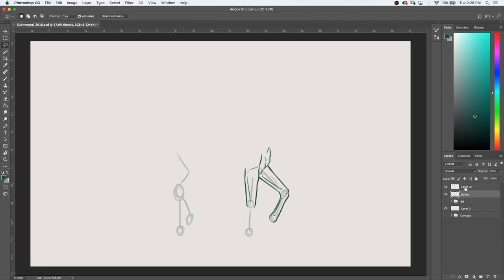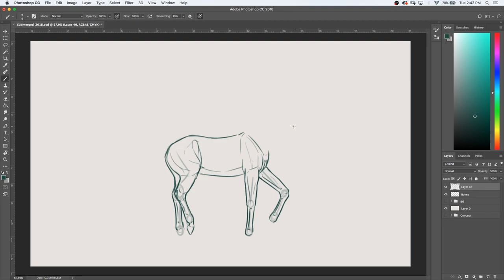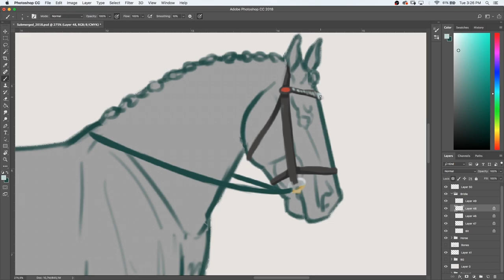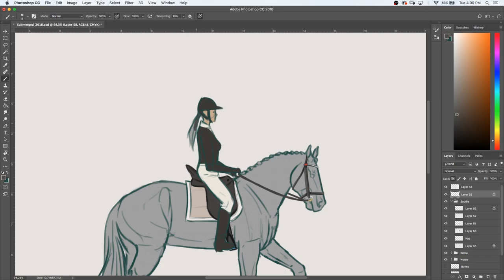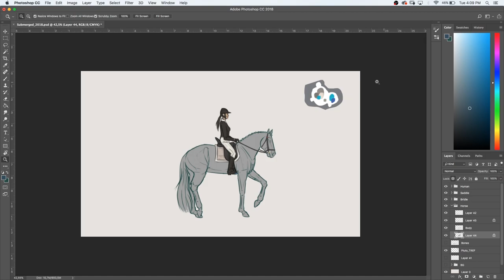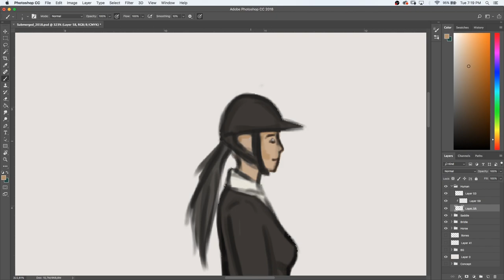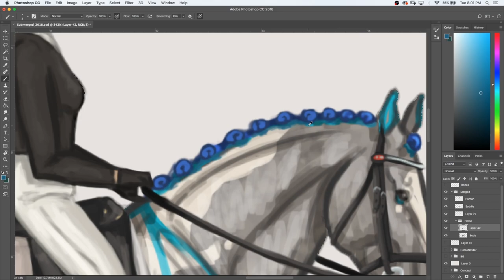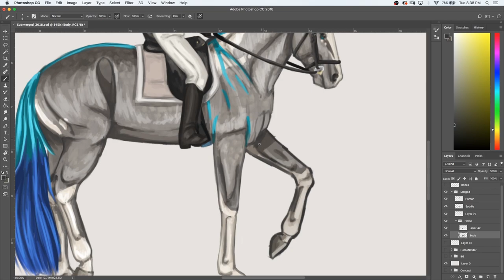Submerged 2018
This was an awesome competition made on Deviantart! Everything has been painted and this has been my longest taking paintings yet.

If you don't. don't.

Amino; @SlushyLuna

Programs used:
Photoshop CC '18
OBS Studio